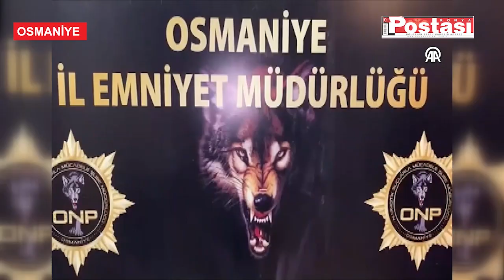Bir kişi bavulundaki 12 kilo 700 gram esrar ile yakalandı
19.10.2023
Osmaniye'de bavulunda 12 kilo 700 gram esrar ele geçirilen kişi gözaltına alındı.